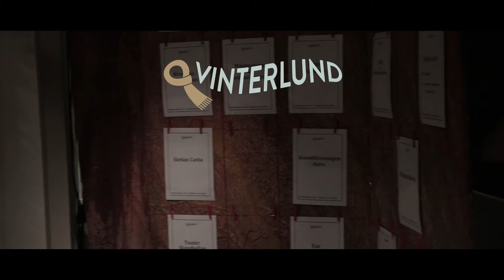18 dec kulturkalender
Lucka 18 i kulturkalendern: Vattenhallen Science Center presenterar julexperiment.